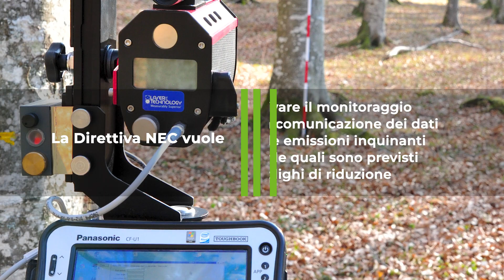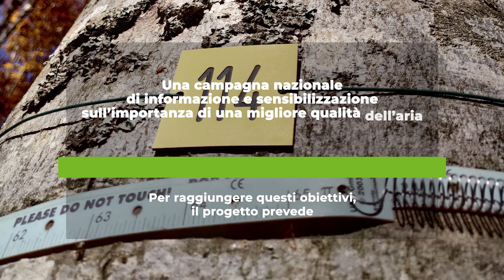Life Modern NEC, qualità dell'aria: la risposta degli ecosistemi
Il progetto LIFE MODERn NEC si propone di migliorare il sistema di valutazione degli impatti dell’inquinamento atmosferico sugli ecosistemi forestali e d’acqua dolce italiani secondo quanto previsto dalla Direttiva europea  NEC. Al progetto, coordinato dal CUFAA dei carabinieri, partecipano Legambiente, CNR, Crea, ENEA, Terra Data, Università di Camerino e Università di Firenze.